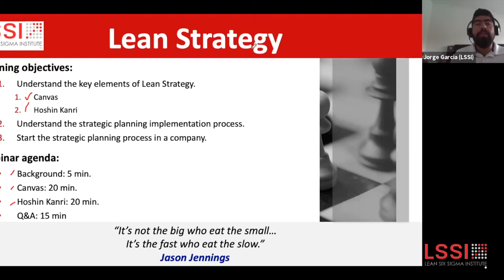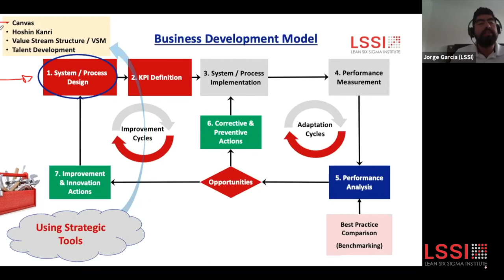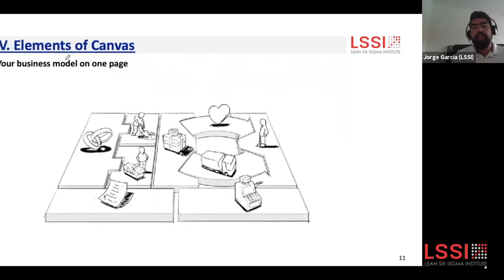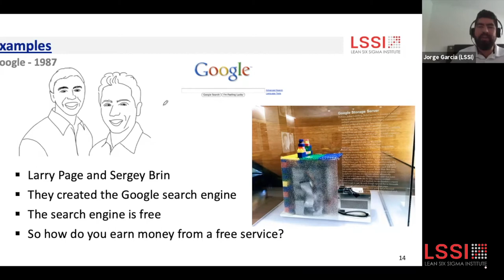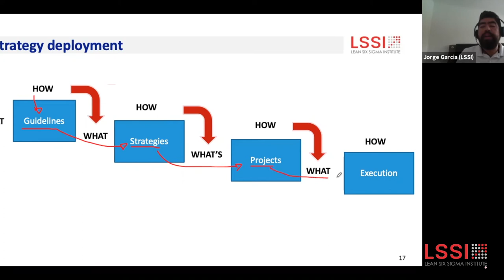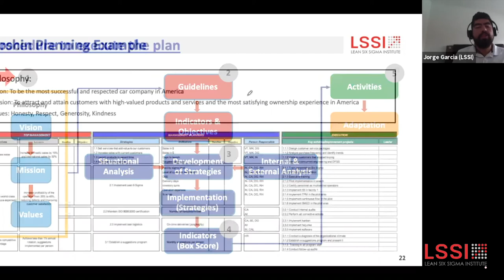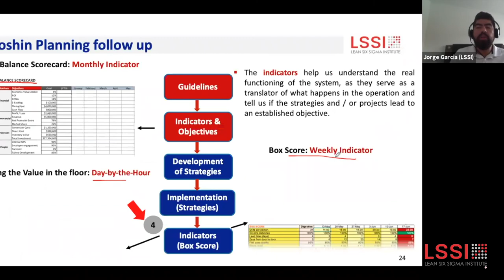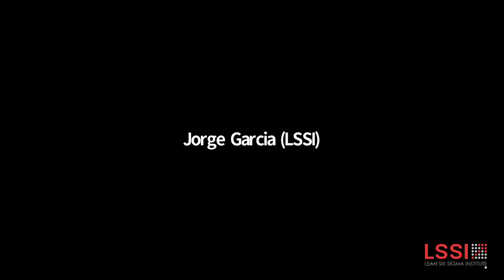LEAN STRATEGY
📍Learn more about more about how a strategic tool can help you communicate and execute your goals throughout an organization.

✅ Now more than ever we believe in the importance of creating agile systems that allow us to provide immediate responses to a changing environment.